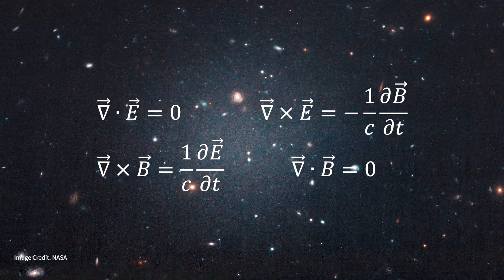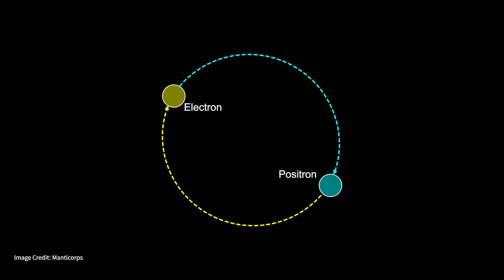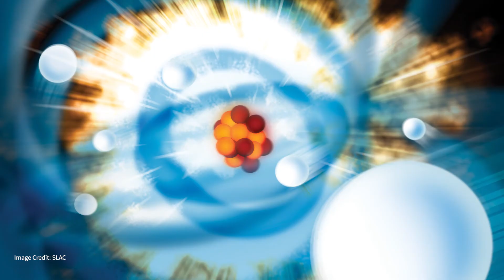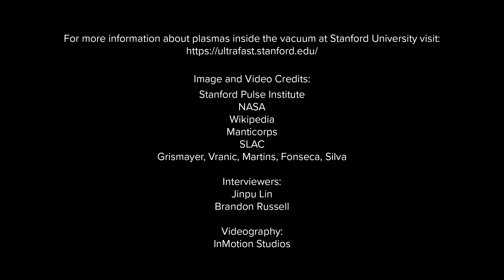Prof. Philip Bucksbaum: Plasmas That Exist Inside the Vacuum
A vacuum is supposed to be “nothingness”. It is supposed to be the absence of matter. Maybe you have photons that zip back and forth, but otherwise, vacuum is supposed to be empty. But is that really true? Matter is made of particles and anti-particles – for example, electrons (negatively charged) and positrons (positively charged). And matter is the same as energy. So if you have a powerful enough laser and you focus that laser into a tiny volume in a vacuum, you can create matter – electrons and positrons; and a collection of electrons and positrons is a plasma. When the electrons and positrons recombine with each other, they convert to photons, giving back the vacuum. In this video, Prof. Philip Bucksbaum of Stanford University describes how a vacuum and a plasma are interchangeable through the exchange of energy in the form of photons. Prof. Bucksbaum is developing experiments in which powerful lasers will be collided with electron beams to demonstrate that a plasma can be created out of vacuum.